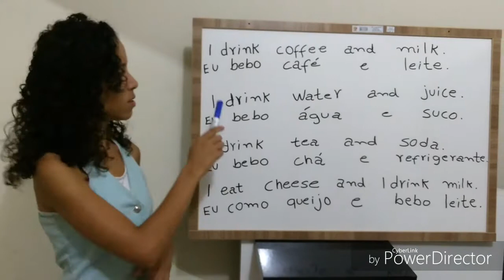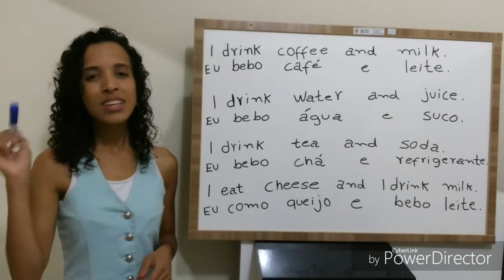#3 aula de português para estrangeiros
Preparei está aula com muito carinho